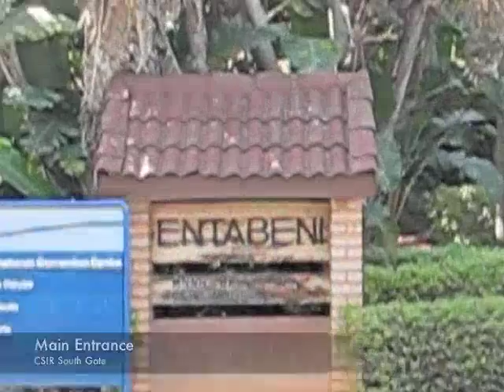Entabeni - Pretoria, South Africa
Tour of Entabeni Houses and Facilities in the CSIR Campus, Pretoria, South Africa.